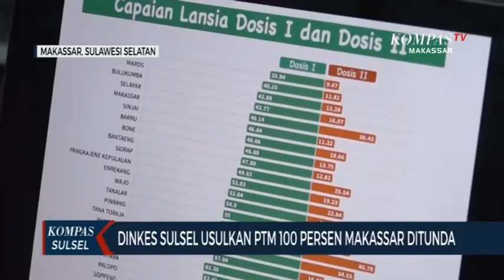Dinkes Sulsel Usulkan PTM 100 Persen Makassar Ditunda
MAKASSAR, KOMPAS.TV - Dinas kesehatan sulawesi selatan mengusulkan kepada pemerintah kota makassar untuk menunda pembelajaran tatap muka 100 persen. hal ini lantaran makassar belum bisa melakukan vaksinasi anak 6  11 tahun.

Saat ini baru 6 wilayah di sulawesi selatan yang memenuhi syarat untuk dilakukan penyuntikan vaksin terhadap anak usia 6 hingga 11 tahun. vaksin anak sendiri jadi salah satu syarat, pembelajaran tatap muka 100 persen.